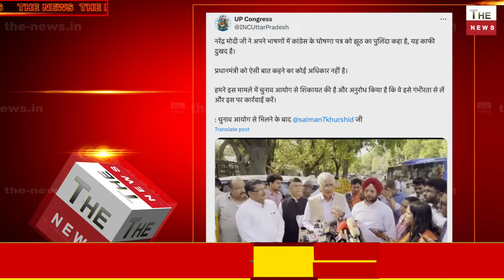मोदी ने कांग्रेस की घोषणा पत्र की खोली पोल तो PM Modi के खिलाफ चुनाव आयोग पहुंची कांग्रेस